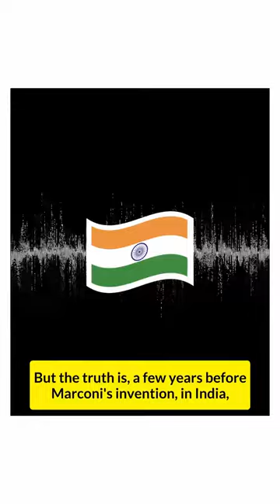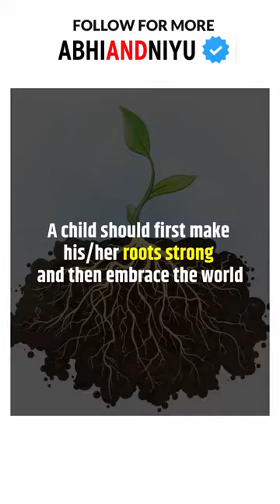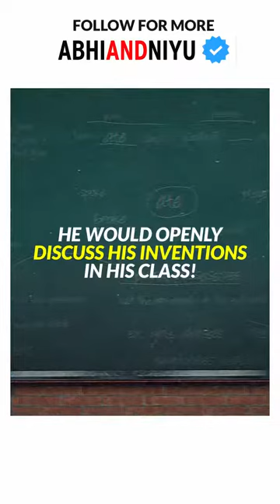J C Bose - Real inventor of RADIO | Father of wireless communication | Abhi and Niyu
Sir Jagdish Chandra Bose - the father of wireless communication! J C Bose was an Indian scientist who pioneered radio and wireless communication in the 19th century. His work remains relevant more than 100 years after his successful experiments. On his birthday we want to remind the viewers of some of his greatest achievements.

Sir Jagadish Chandra Bose is one of the most prominent first Indian scientists who proved by experimentation that both animals and plants share much in common. He demonstrated that plants are also sensitive to heat, cold, light, noise, and various other external stimuli. Bose contrived a very sophisticated instrument called the crescograph, which could record and observe plants' minute responses to external stimulants. It was capable of magnifying the motion of plant tissues to about 10,000 times of their actual size and, in doing so, found many similarities between plants and other living organisms.

Source A video by Abhiraj Rajadhyaksha & Niyati Mavinkurve

00:00 Story of Jagdish Chandra Bose
00:47 Early life and English Medium
01:31 Love story with Physics
02:41 Plants can feel like us!
03:45 Why J C Bose needs your attention?
04:11 Conclusion
04:40 a small request